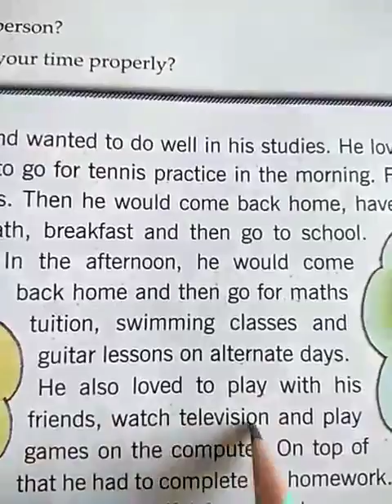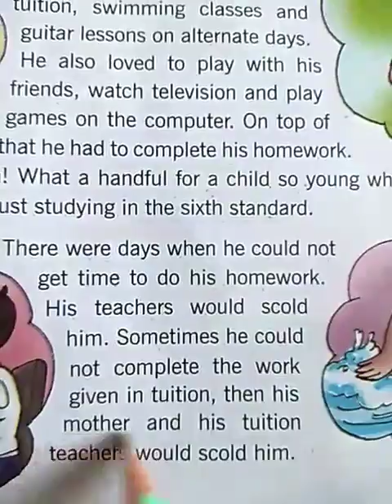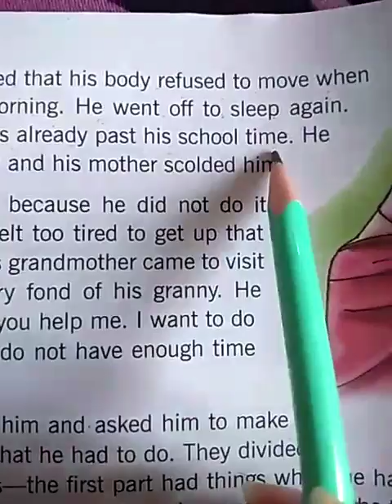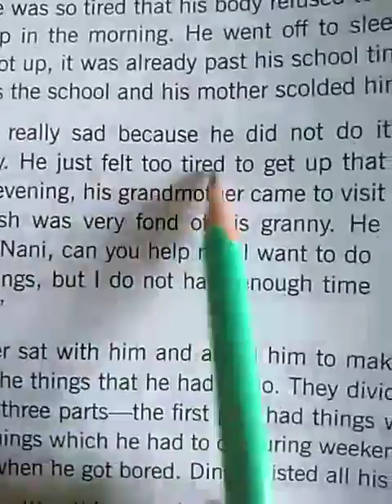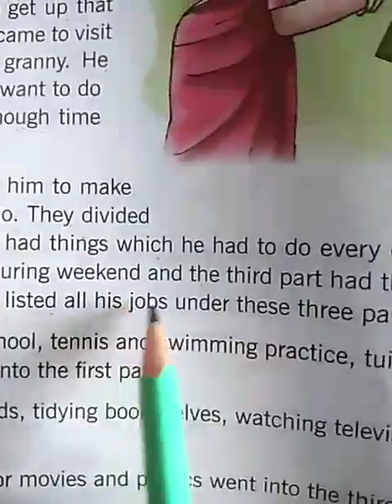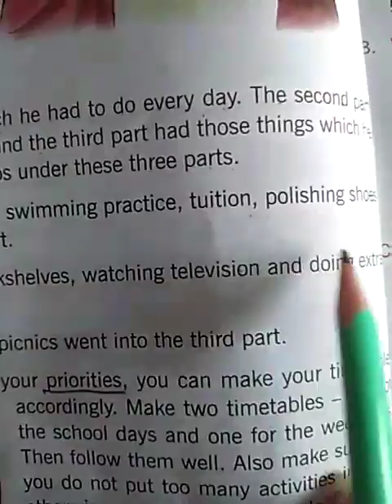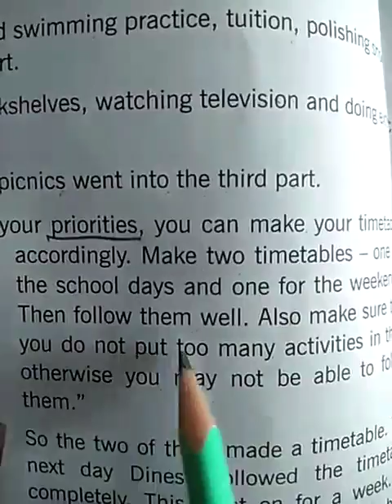Class 6th moral science ch-3 (part -2)